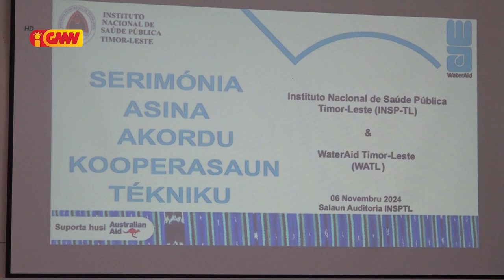WATER AID TL Asina Akordu Kooperasaun Tékniku ho INSPTL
WATER AID Timor-Leste Asina Akordu Kooperasaun Tékniku ho Insptl